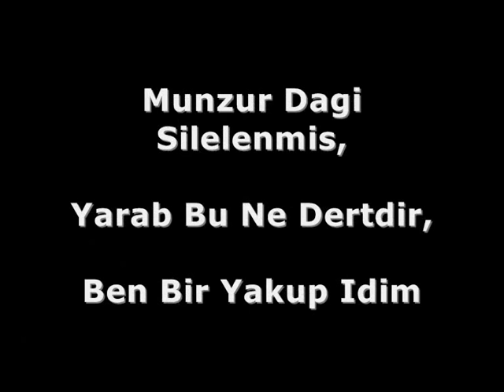FIRAT TUNCER - DILAN DOGAN - EDA ÖZ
Munzur Dagi Silelenmis, Yarab Bu Ne Dertdir ve Ben Bir Yakup Idim Türküleri

Saz, Baglama, Gitar, Ses, Türkü, Deyis, Sevda, Stuttgart, Dinleti, Alevi, Grup, Tuncay Balci, Hasret Gültekin, Özcan Türe, Erdal Akkaya, Tolga Sag, Aynur Dogan, Kardes Türküler